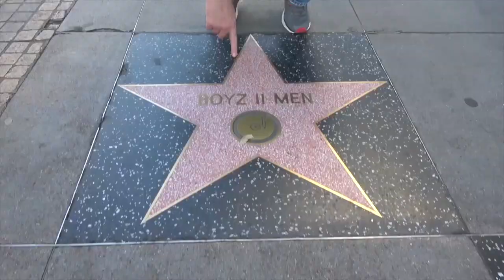Ross Patterson Revolution #587 - The Coke Convention!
Ross and Jessie talk about last night's kickoff of the Republican Convention aka "The Cocaine Convention", how Tyler Perry was able to fully reopen a studio on his own, the need for sex cults to be better, if Jessie would consider going on a cruise ship now that they are reopening, and Ross pitches a Mexican version of Yellowstone that takes place in East LA that revolves around one cable box being split amongst the community.

Purchases made through some store links may provide some compensation to Drinkin' Bros and Tetherball Academy Media.

Social Media Links:
Drinkin’ Bros: